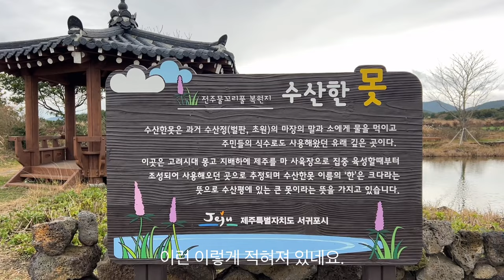시골치매가족먹방엄마아들(어묵두부찌개&Fish cake tofu stew)